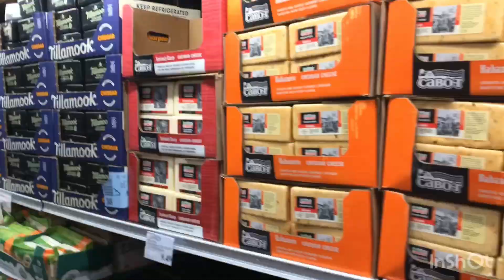Surprise Surprise!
Chiefs playoff game party, Ryder’s big surprise award from Starbucks corporate and "take-2" of getting a GoPro camera! Got one for Christmas that didn’t work properly, so the replacement just arrived.

VLOG, Family VLOG, Family, Fun